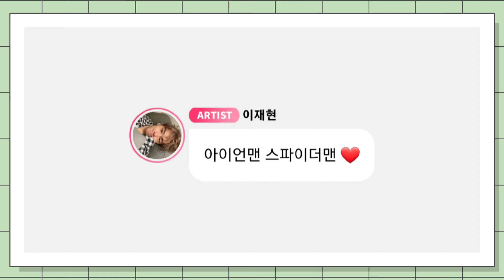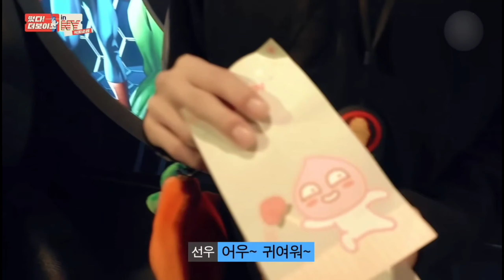[더보이즈 현재] 더보이즈 현재 오타쿠라는 소문이..